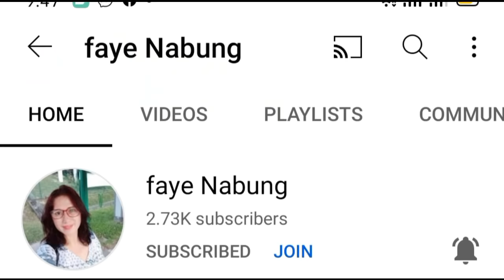Nagsukat ako ng Dress Nag React ang Mr.ko Slit 😊 / 3 Cuties 🐈🐈🐈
Thank you guys God bless all keep safe everyone